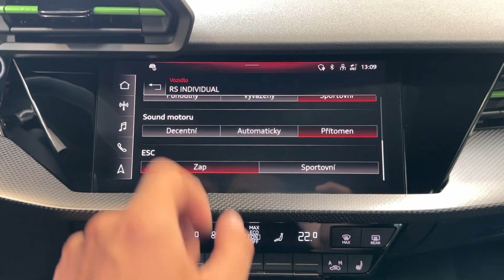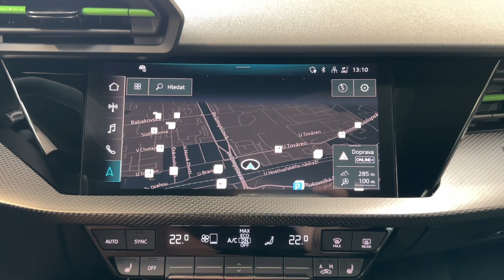Audi RS 3 - B&O*HUD*PANO*MATRIX*CARBON*CZ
AS242874

Prodloužená záruka na 4 roky / 120 000.

Výbava: Barva: Černá Mythos, 19" litá kola - 5paprskový Y-design, Aktivní jízdní asistent, Adaptivní tempomat, Asistent rozpoznání dopravních značek, Asistent změny jízdního pruhu a asistent, Audi Connect key - bezklíčový přístup a start, Audi connect Navigation & Infotainment plus, Audi pre sense basic, Audi smartphone interface (Apple CarPlay, Android Auto), Bang & Olufsen Sound system, Elektricky nastavitelná bederní opěrka pro přední sedadla, Elektricky nastavitelná přední sedadla s pamětí pro sedadlo řidiče a zpětná zrcátka, Elektricky ovládané víko zavazadlového prostoru, Head-up displej, Komfortní 3zónová klimatizace, Komfortní klíč s alarmem a funkcí, Kryty vnějších zrcátek v hliníkové optice, Kuřácké provedení, MMI navigace plus s MMI touch, Multifunkční volant - 3ramenný design s pádly řazení, Paket černé optiky plus, Panoramatické střešní okno, Parkovací kamera - zadní, Rozšířené interiérové prvky v karbonu Atlas, RS designový paket plus zelený, Volant potažený Alcantarou s kontrastním prošitím v zelené barvě, RS sportovní výfuky, Světlomety Matrix LED, Termoizolační čelní sklo, Voštinová výplň singleframe masky v leskle černé barvě, Vyhřívání sedadel vpředu, Zatmavená okna (Privacy), Čalounění sedadel v jemné kůži Nappa s kontrastním prošitím v zelené barvě, Červeně lakované třmeny brzd.